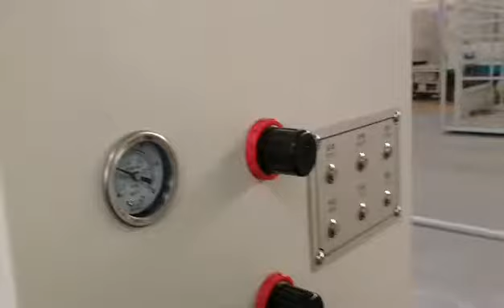Kitchen Door Automatic Painting Machine-008615931098079 (whatsapp,wechat)